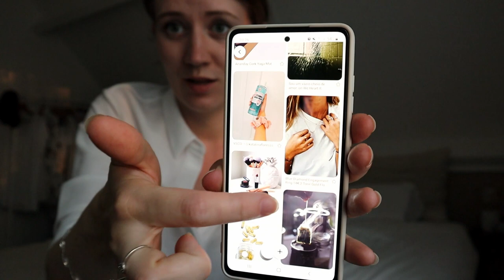Ochtend routine update - Pelable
Ochtend routine, volgende week begin ik weer met werken! Tijd om mijn ochtend routine weer een beetje af te stoffen, enjoy!